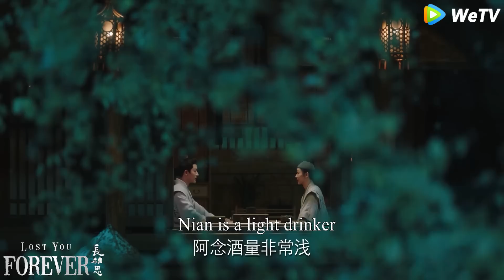Cangxuan avenged Xiaoyao, and asked Xiangliu to take her away in order to save her life!